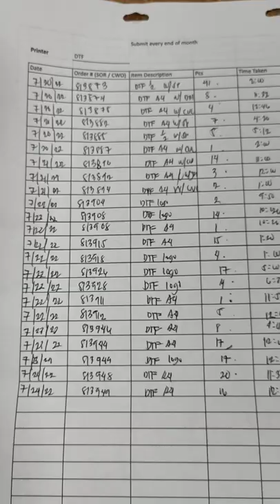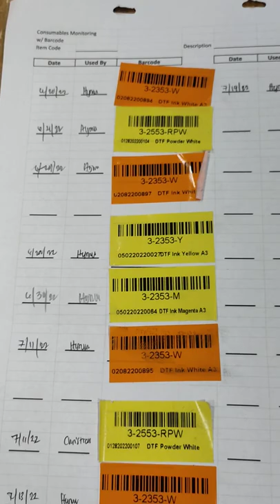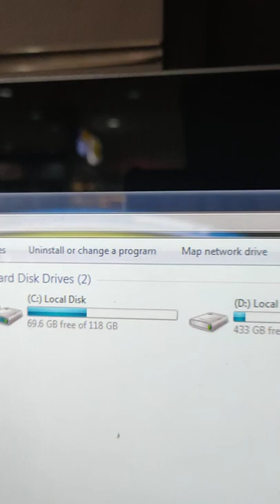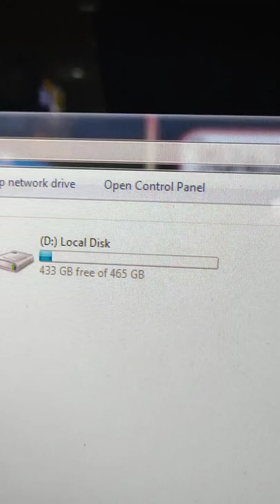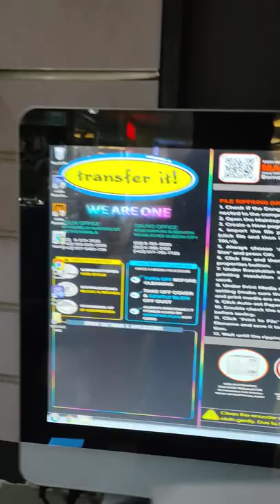Emall Cebu Dtf vlog 7-27-22